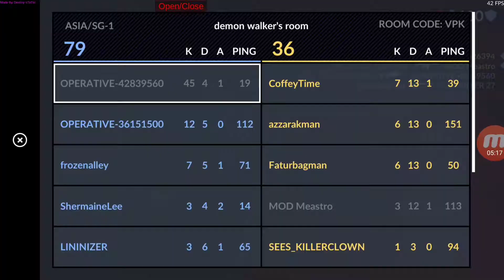Critical Ops HACKER REACTIONS 1